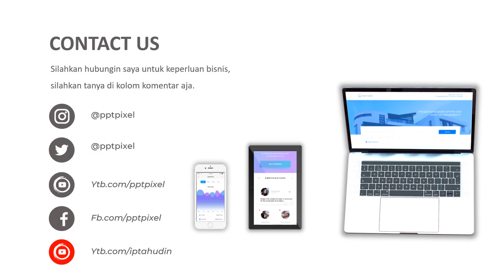Contoh Video Iklan pembersih muka, sabun kecantikan, skincare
Video berikut adalah video company profile perusahaan kecantikan. Nama perusahaan di video ini hanyalah fiktif belaka. Hanya sebagai contoh saja.